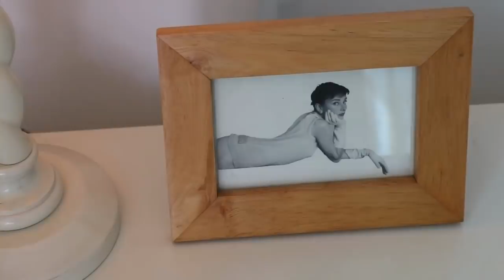ENG) [룸투어vlog] 가벼워진 방 / 물건 비우기 / Minimal Life / 셀프 인테리어 / 따뜻한 저녁밥상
안녕하세요~밍숲이예요 :)

오늘 영상은 제 방 룸투어 영상입니다 !!!

처음엔 손님방으로 사용했던 방을~이제는 저만의 공간으로 바꾸었어요.
베란다 확장을 하지 않았던 방인데요~
그래서 베란다 샷시가 아주 답답하게 느껴지더라구요.
그래서 저만의 방으로 바꾸면서 아주 과감하게 ㅎㅎㅎ 샷시를 뜯어 내었습니다.
확장 공사를 한게 아니어서 베란다 부분은 난방이 되지 않아요.
그래서 겨울엔 이 공간이 잠시 휴업 상태예요 ㅎㅎㅎ
겨울 3달정도는 포기하고 ㅎㅎㅎ 나머지 달에는 아주 아주 행복하게 즐기고 있습니다^^
겨울에도 사용하고 싶으면 샷시를 떼어낸 곳에
두꺼운 커튼을 달고 보일러를 돌리면 춥지 않더라구요~
근데 가스비 아끼고 싶어서 겨울동안 잘 사용을 안해요~ㅎㅎㅎ
겨울엔 거실에서 뒹굴거리는게 최고 같아요^^

그리고 역시나 미니멀라이프를 지향하며~
최대한 불필요한것들을 줄이고 줄였어요.

저는 미니멀라이프라고 해서 무조건 아무것도 없는게 미니멀라이프라고 생각하지 않아요~
제 생활 방식에 맞게 불필요한것들을 줄여 나가는~미니멀라이프를 지향하고 있습니다.
아직 갈길도 많고 부족한 부분도 정말 많아요~
하지만 급하게 서두르지 않고 느려도 천천히 천천히 실천해나가고 있어요.
할말이 참 많은데~ㅎㅎㅎ나중에 다시 영상으로 찍어 볼께요^^
미니멀 라이프가 저에게 끼치는 아주 좋은 영향들도 나중에 찍어 볼께요 ^^

그럼 ~오늘도 부족한 부분들이 많겠지만~
이쁘게만 봐주세용 :)